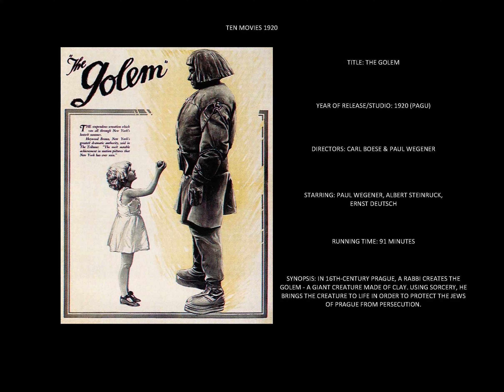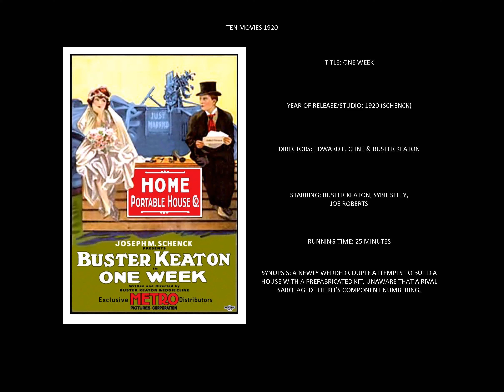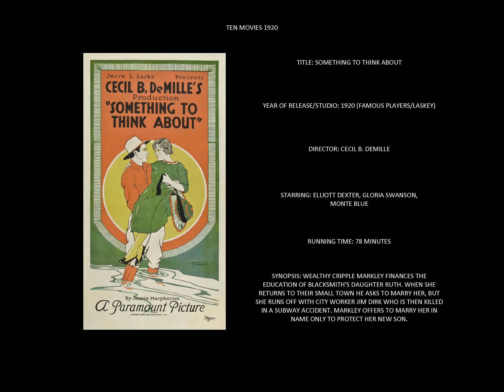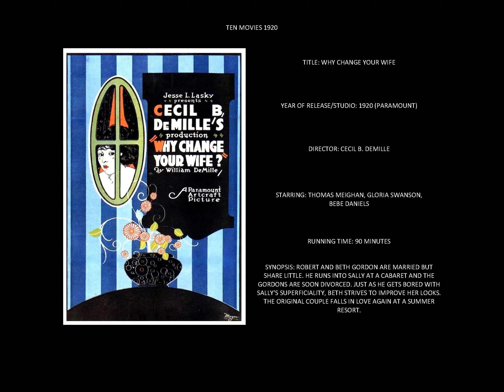Ten Movies 1920 (Paul Whiteman's Whispering)